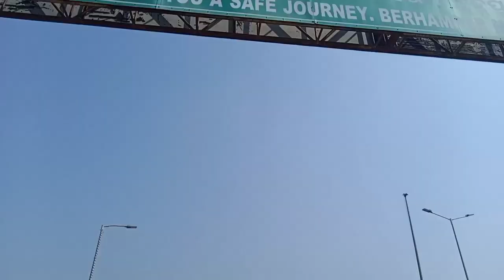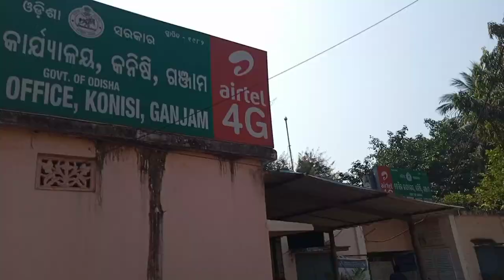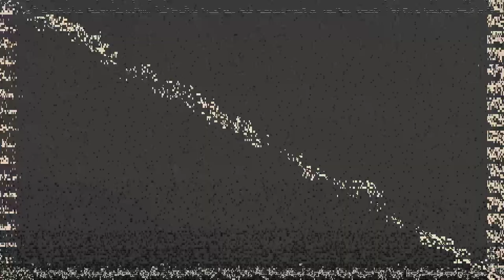ମୋ ଜେଜେମା ଙ୍କ ବାର୍ଷିକା ଭୋଜିରେ ହେଲା ପୁରା Family ଏକାଠି 🥰🥳🙏।।। @omprasadvlogs#vlogs .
🎯 Facebook 👉 Omprasad sahu

Support karo 💥